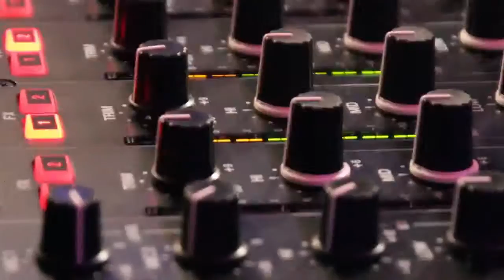Phoenix Promo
A promo montage of combined events!